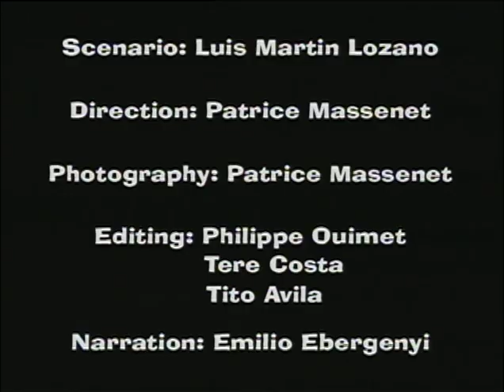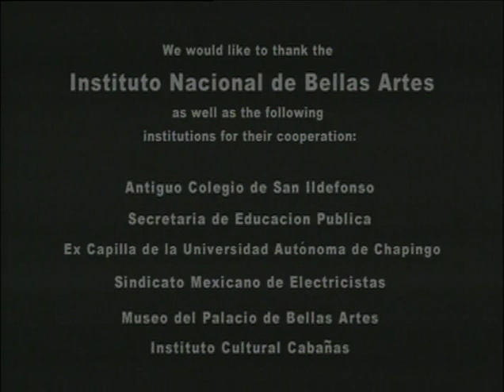Los muralistas mexicanos